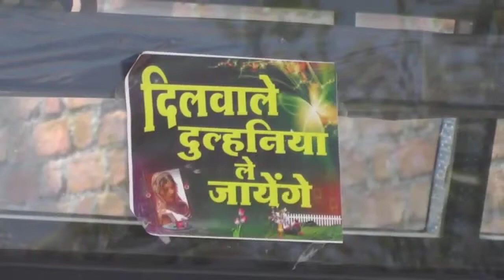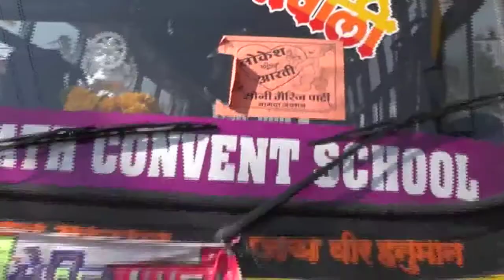Bus carrying marriage processions Seized by RTO official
Taking advantage of the marriage season, the bus operators have started to outsmart regional transport office (RTO) staff by securing temporary permits for ferrying marriage processions. They are securing temporary permits without even surrendering the permanent permits issued to them.
With so many marriages taking place in the city at present, people are hiring private buses for ferrying marriage processions. In such a case, the bus operators are required to obtain a temporary permit for carrying marriage parties.